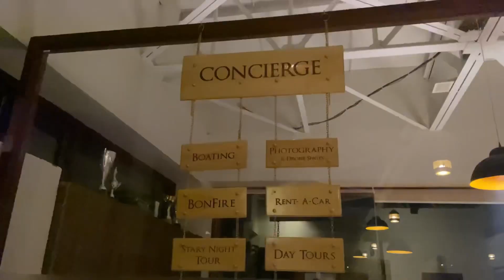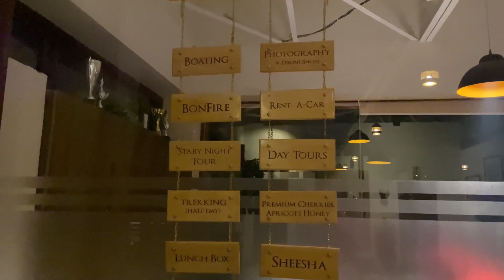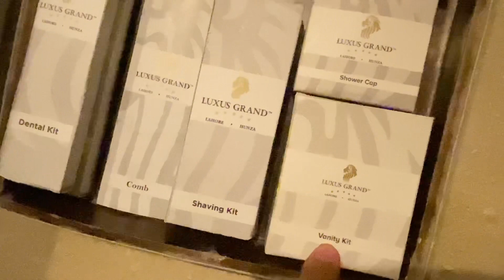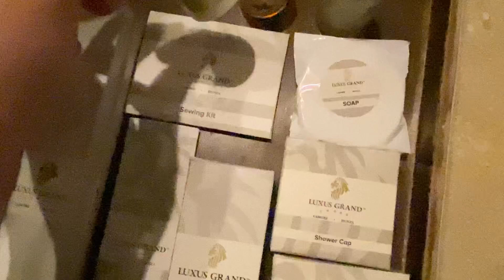Got stuck in traffic for more than two hours 😤 || besham to hunza ❤️